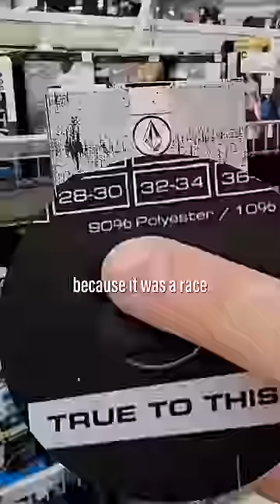This is our story: Manmade Boxer Briefs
Your support means the world to us. Join us as we redefine comfort and quality for guys everywhere. Together, we're diving deep into a world of awesome essentials.

Meet the Team:
- Berto
- Phil
- Anthony
- Robert

 Welcome to Manmade